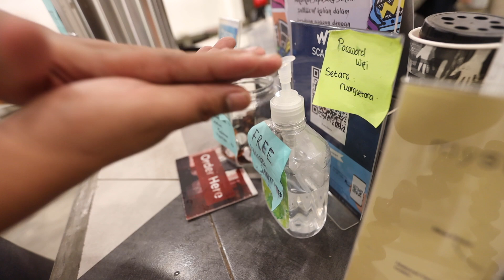NGEBEDAH NASI REMPAH MAROKO DAN BARISTA TERTANGKAP PACARAN ! #158